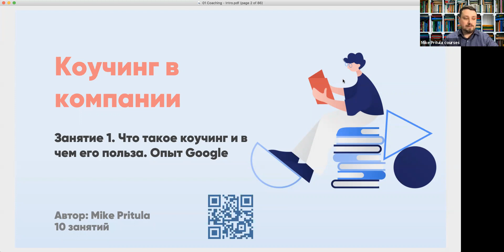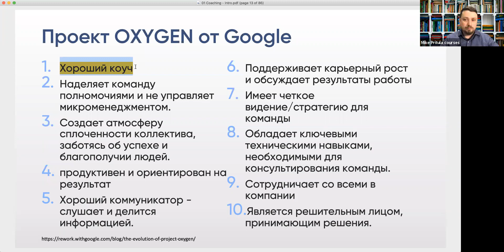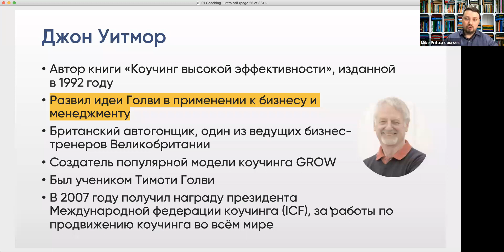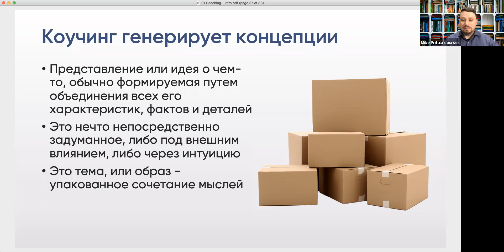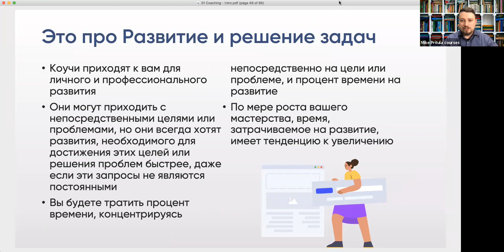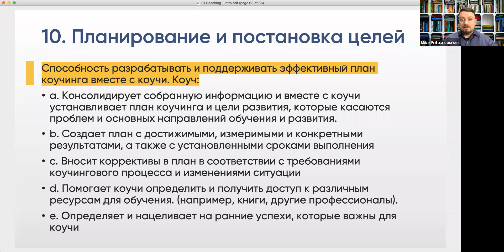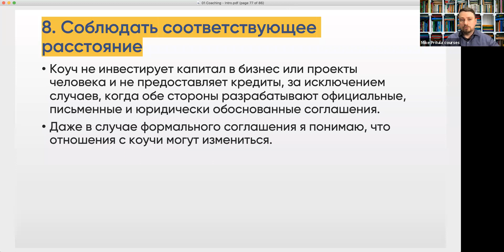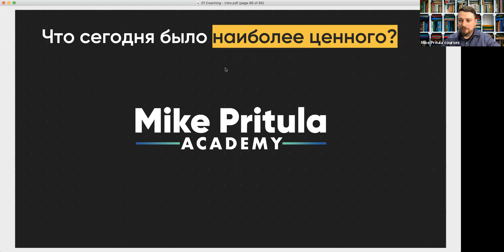Коучинг в компании. Компетенции коуча по ICF, кодекс этики, GROW и колесо баланса. Опыт Google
👆 Еще 7 вебинаров на курсе